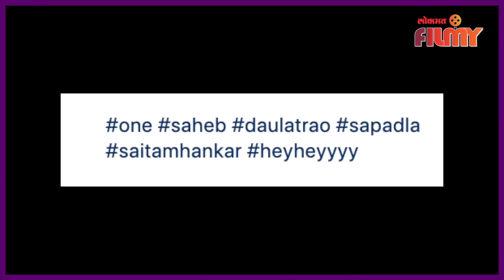Sai Tamhankar shares BF's Pic for The 1st Time Post Divorce | Sai Tamhankar Boyfriend | Lokmat Filmy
Sai Tamhankar shares BF's Pic for The 1st Time Post Divorce | Sai Tamhankar Boyfriend | Lokmat Filmy | Lokmat Filmy

Divorce नंतर पहिल्यांदाच सईने केलं नवीन नातं ऑफिशियल? बघा हा पूर्ण व्हिडिओ

 ( Snehal Vo )